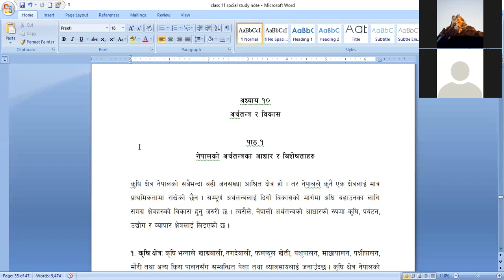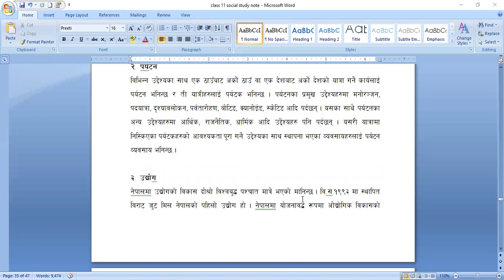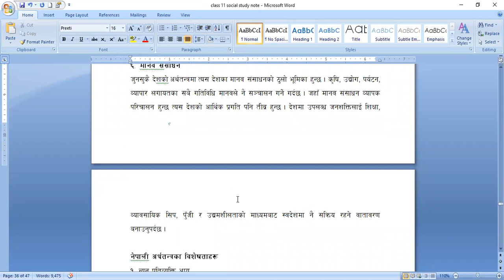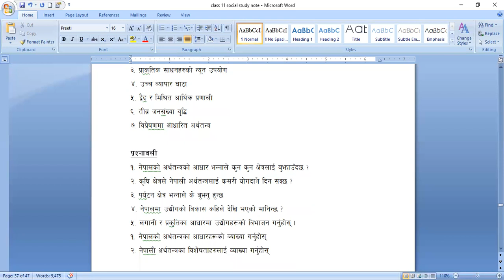सामाजिक अध्ययन तथा जीवनपयोगी सीप कक्षा ११ अध्याय १० पाठ १ नेपालको अर्थतन्त्रका आधार र बिशेषताहरु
Previous Videos
1. सामाजिक अध्ययन तथा जीवनपयोगी सीप कक्षा ११ अध्याय ९ बस्ती, जनसंख्या र विकास पाठ १ मानव बस्ती विकास Part One
2. सामाजिक अध्ययन तथा जीवनपयोगी सीप कक्षा ११ अध्याय ९, पाठ १ मानव बस्ती विकास Part two
4. सामाजिक अध्ययन तथा जीवनपयोगी सीप कक्षा ११ अध्याय ९ बस्ती, जनसंख्या र विकास पाठ ३ जनसंख्या र बिकास
5. सामाजिक अध्ययन तथा जीवनपयोगी सीप कक्षा ११ अध्याय ९ बस्ती, जनसंख्या र विकास पाठ ३ जनसंख्या र बिकास
6. सामाजिक अध्ययन तथा जीवनपयोगी सीप कक्षा ११ अध्याय ९ पाठ ४ उमेर संरचनाको संक्रमण र जनसांख्यिक लाभांशको उपयोग